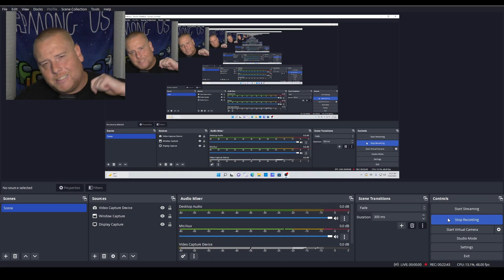Backrooms Morphs - Roblox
Run from Ben, Rainbow Friends, Peppa the Pig and so many more different Charaters while collecting their Morphs and trying to stay alive